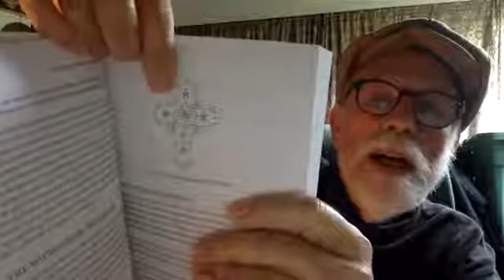Lon Milo DuQuette Reads "Understanding Aleister Crowley's Thoth Tarot" Part 14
Lon Milo DuQuette Reads "Understanding Aleister Crowley's Thoth Tarot" Part 14 of 63